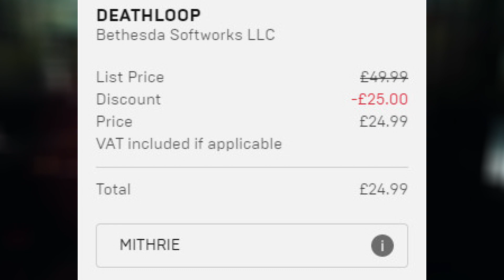Zelda Tears of the Kingdom Updated Gameplay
Gameplay for The Legend of Zelda Tears of the Kingdom was unvieled. I also discuss the map size in Diablo 4, and Crime Boss Rockay City is released.

Timestamps:
00:00 Intro
00:06 Crime Boss Rockay City Released
00:21 Diablo 4 Map Size
00:36 Zelda Tears of the Kingdom Updated Gameplay

Mithrie